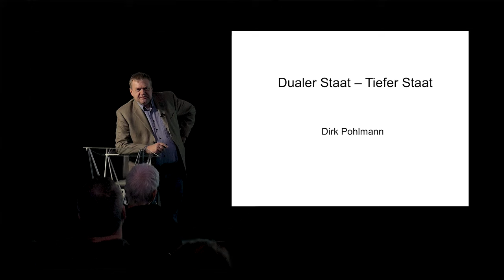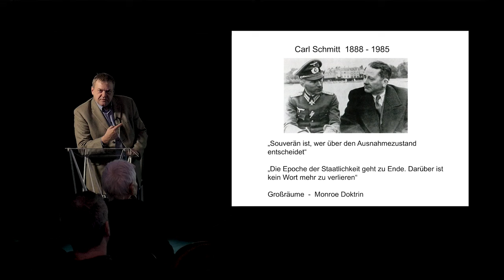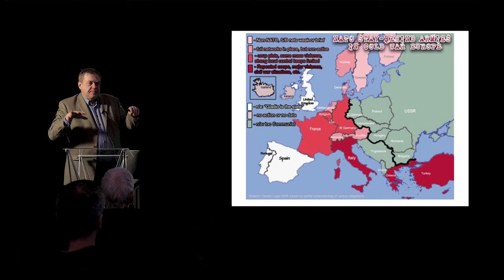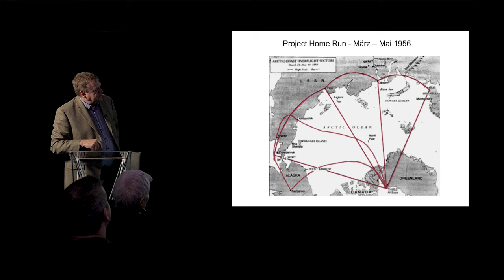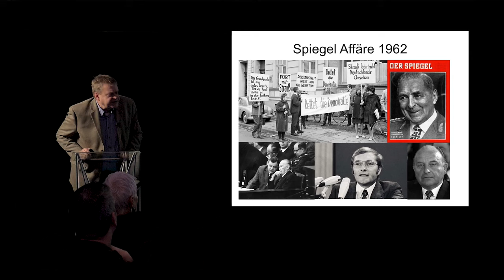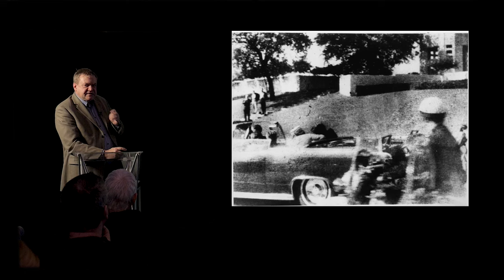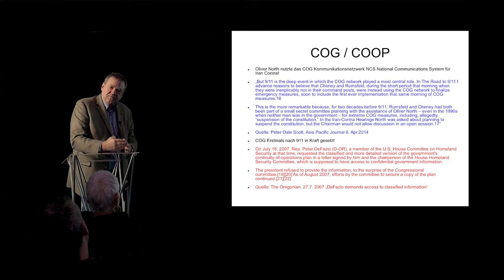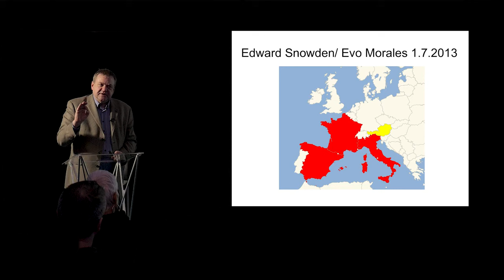Dirk Pohlmann - Der tiefe STAAT (Deep State)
Der Tiefe Staat ist eine weltweit agierende mafiöse Struktur, die sich bis in die Regierungen und die Parlamente eingekauft hat und von dort aus Verbesserungen der Gesellschaft zum Nutzen der Menschheit unterdrückt.

Was in Deutschland als Verschwörungstheorie gilt, ist in anderen Ländern längst akzeptierte Realität und anhand verschiedener Geschehnisse nachweisbar.

Dirk Pohlmann analysiert in seiner gewohnt umfassenden, gut informierten Art die politischen globalen Hinweise.